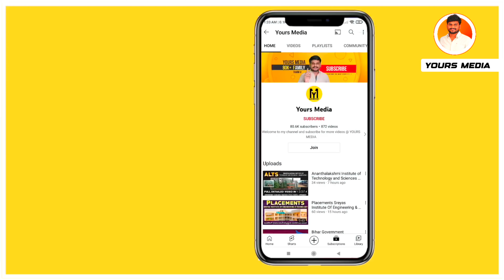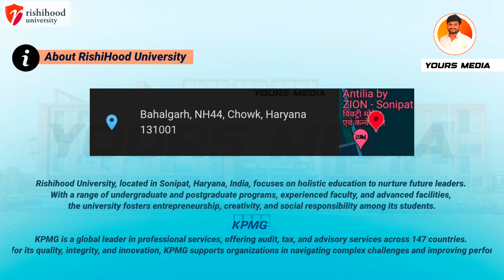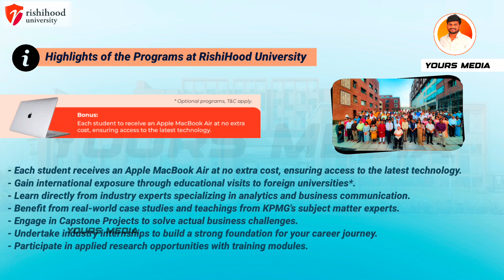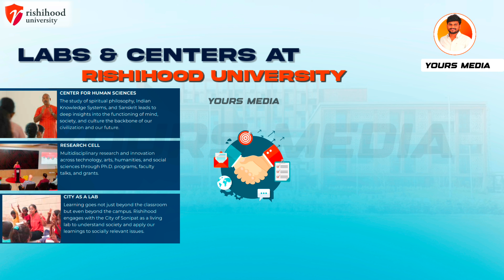Explore a Bachelor’s Degree in Business Analytics | Rishihood University | Career Guidance by Mahesh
Hello everyone! In this video, we'll talk about one of the best courses you can pursue after completing 12th grade.

we're exploring the Bachelor’s degree in Business Analytics. We'll cover what it involves, its benefits, career paths, and the roles you can expect after graduation.

What is Business Analytics?
Business Analytics is about using data to help businesses make better decisions. It includes analyzing data, identifying patterns, and predicting future trends to improve business operations.

Career Paths in Business Analytics:
1. Data Analyst
2. Business Analyst
3. Data Scientist
4. Business Intelligence Analyst
5. Market Research Analyst

About Rishihood University:
Rishihood University, located in Sonipat, Haryana, India, focuses on holistic education to nurture future leaders. The university fosters entrepreneurship, creativity, and social responsibility among its students.

About KPMG:
KPMG is a global leader in professional services, offering audit, tax, and advisory services across 147 countries. Known for its quality, integrity, and innovation, KPMG supports organizations in navigating complex challenges and improving performance.

Highlights of the Program at Rishihood University:
- Each student receives an Apple MacBook Air at no extra cost, ensuring access to the latest technology.
- Gain international exposure through educational visits to foreign universities*.
- Learn directly from industry experts specializing in analytics and business communication.
- Benefit from real-world case studies and teachings from KPMG's subject matter experts.
- Engage in Capstone Projects to solve actual business challenges.
- Enjoy personalized mentorship and a close-knit learning environment.
- Undertake industry internships to build a strong foundation for your career journey.
- Participate in applied research opportunities with tailored training modules.

Beyond the Classroom:
- Visit business hubs like Singapore, Israel, Silicon Valley, London, and more.

Facilities at Rishihood University:
Rishihood University offers modern facilities including advanced classrooms, well-equipped labs, a vast library, comfortable hostels, dining areas, and recreational spaces. Sports facilities feature fields, courts, and a gym, supporting holistic student development.

( For Any queries and Collaborations )